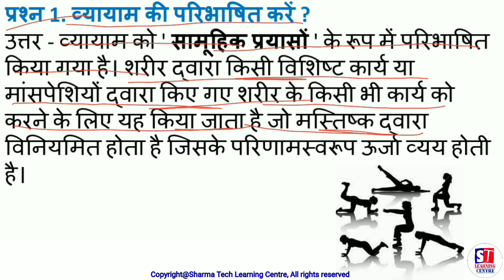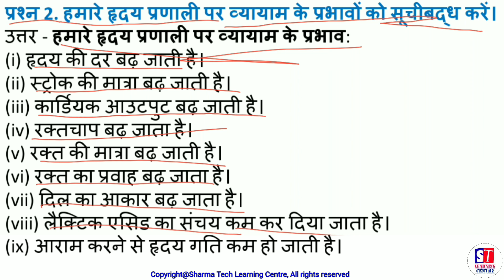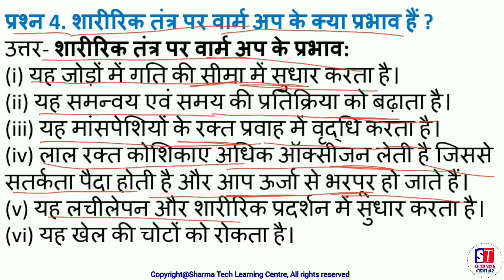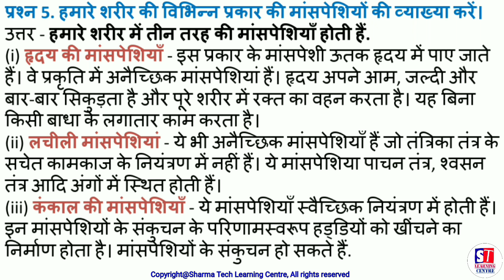NIOS | Physical Ed. & Yog(373) | Chapter-5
?list=PL2FmSYPRblR0uFTjgP74O7Bs-9bz3Nwc_